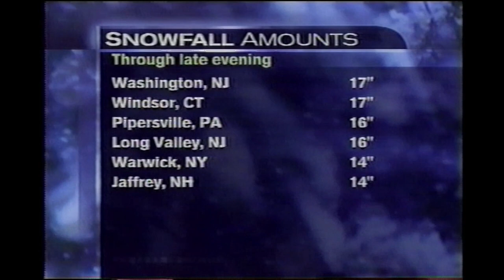February 5, 2001 - The Weather Channel - Winter Weather Report - 9:30PM